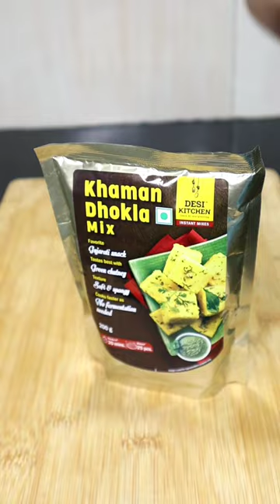easy breakfast ideas